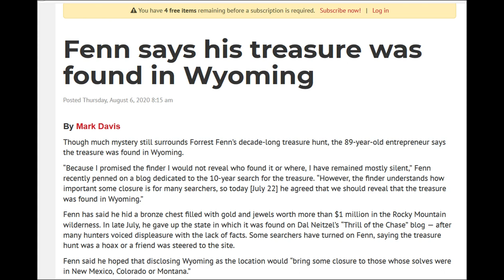July 22, 2020, my first email response from Forrest Fenn.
I sent Forrest about 31 emails over a four year period, starting in the fall of 2016 and then finally on July 22, 2020, he responded to me.
Below is the text from the emails between Forrest and me on July 22, 2020.
Something to be aware of, it may just be nothing but the guy seems off
4 messages
Hi Forrest,

I just wanted to bring this to your attention, in case you're not already aware of it, but some guy put up a disturbing or just a strange video using some kind of sword, and the title of his video is, A message to Forrest Fenn.

I reported it to YouTube and maybe you should let the police know about it.

Like a lot of other searchers, I am waiting to hear anything that you may have to say about the finder, maybe this August 4, or before or on your birthday. The Primary election for governor of Washington is this also August 4, which you may already know. And that I don't like him.

Your description of where Your TC was found sounds a lot like my area. I was also born east of Santa Fe, NM. I hope everything is and will be fine with you. Take Care.

Frederic

Thanks Fred. I had not seen it and after listening to it several times I still can’t make out what he said. Did he threaten my life? I saw the big sword. Thanks for keeping me informed. f
[Quoted text hidden]
Hey, Forrest,

I was very surprised to see an email with your name and I had to look twice to make sure what I was seeing. I can't make out what he said either and I used the close captions to see the text but no, he didn't say anything to threaten you in the video. I watched his other videos and there weren't any threats towards you either.

Forrest, am I the one who came closest to finding your TC? I don't think that you will answer me but I might as well try.

Best Regards,

Frederic
[Quoted text hidden]

Fred,

Check dal’s blog for a comment I just posted. That should answer your question. Thanks for the info. f
[Quoted text hidden]